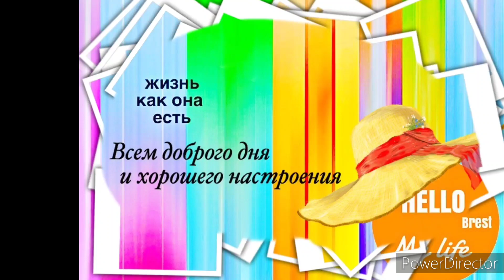И снова дезик Белита подвёл. Это уже не смешно. Вкусный рыбный суп. Vlog.Брест